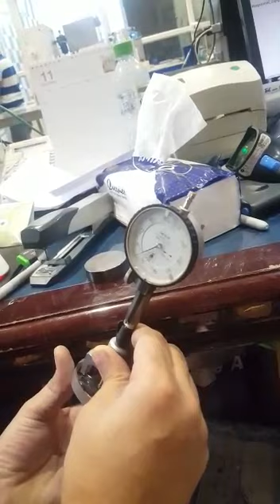FreeForm Lenses Cheking Procedure#progressive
Discription By Abdul Majid...
Our Whatsapp Group Member